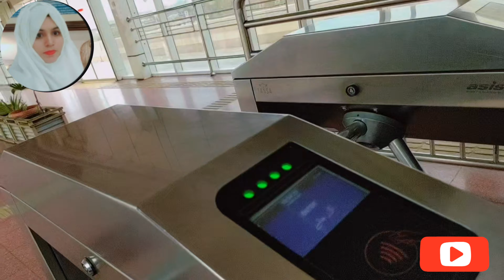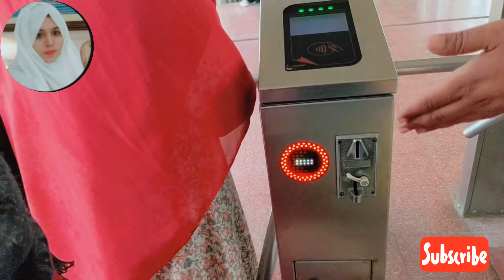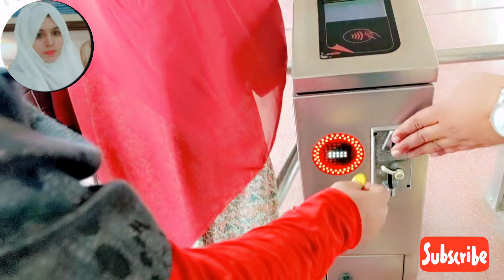Metro Bus Multan | Ticket Price | Routeand Bus Station Information | Review Daily Vlog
Multan grapples with significant intracity and intercity mobility challenges, primarily reliant on conventional transportation modes. The city’s road network shoulders a substantial burden, leading to a host of issues for Multan’s residents.

Problems such as congestion, traffic accidents, environmental degradation, and economic losses have become pronounced due to the overburdened road infrastructure. The limited right of way exacerbates these challenges, further compounded by an inefficient Public Transportation System